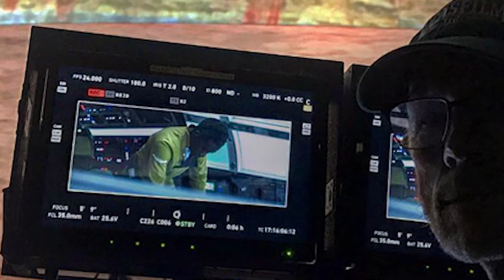What has Ron Howard CHANGED in the UNTITLED HAN SOLO movie?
Ron Howard has now taken over the Untitled Han Solo Film. He has sown that Lando Calrissian has a brand new yellow jacket. But what does it mean? And what else has he changed?